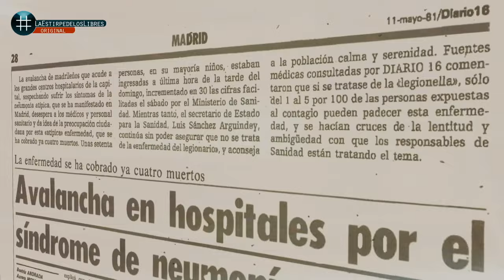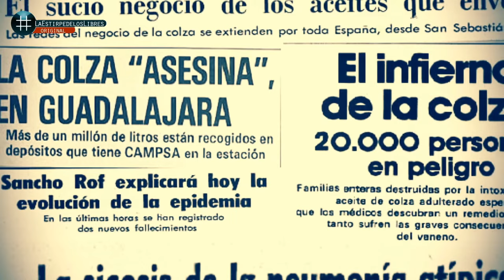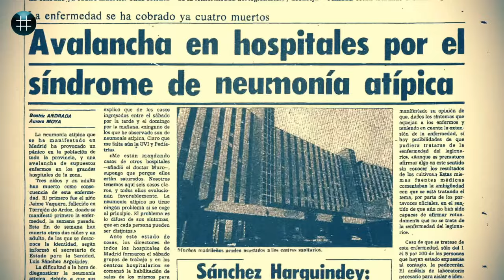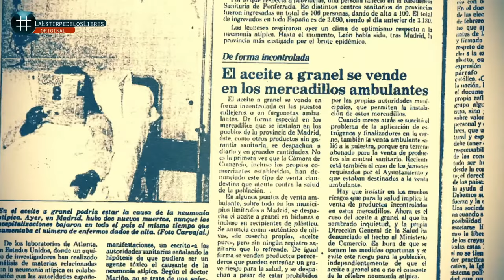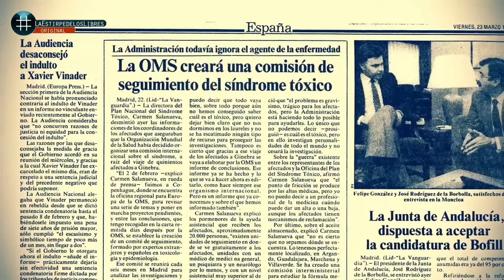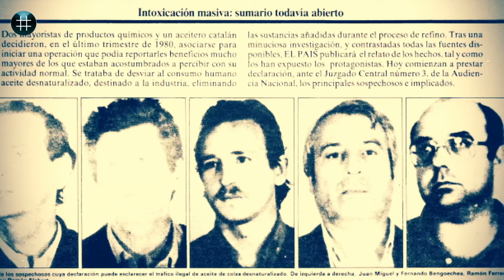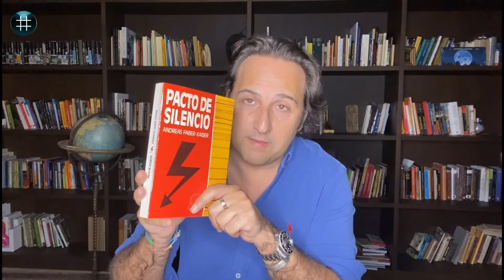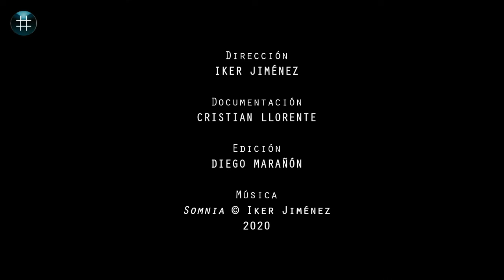1x30 "El Síndrome" con Iker Jiménez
"Milenio Live" noche del viernes al sábado, a las 00.00h.
Y sigue también las emisiones de "La Estirpe de los Libres", martes, miércoles y jueves a las 22:00h